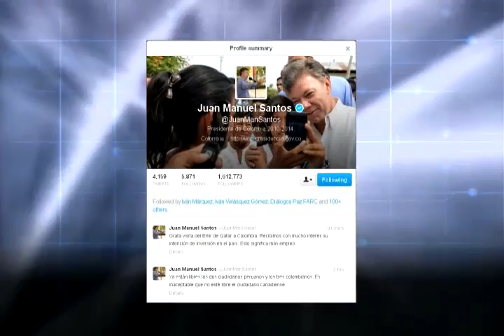Cinco de los seis contratistas, plagiados por el ELN, recobraron su libertad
Noticias Capital 8:00 p.m. 15 de febrero 2013

En operativo realizado por las autoridades y sin la presencia de medios, cinco de los seis contratistas, plagiados por el ELN, recobraron su libertad.